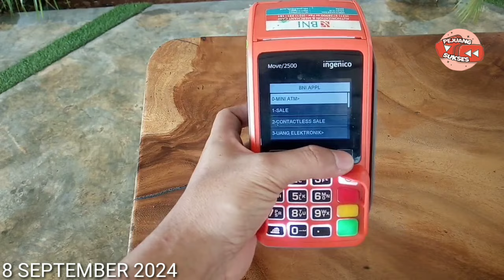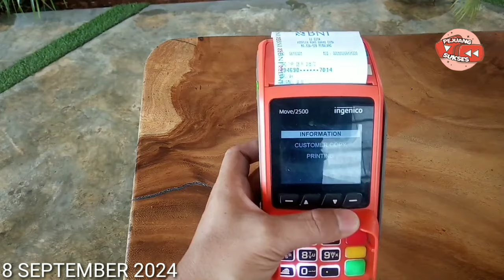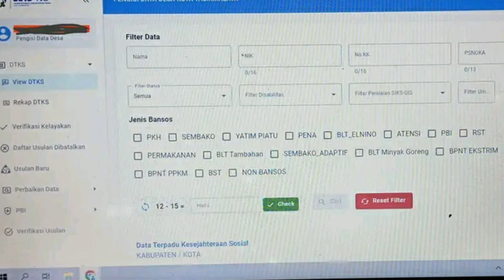CEK SALDO PKH BPNT SEP - OKT & BLT MITIGASI HARI INI 8 SEPTEMBER 2024 CAIR DAERAH INI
Cek Saldo PKH & BPNT September - Oktober Mulai Cair Hari ini Daerah ini